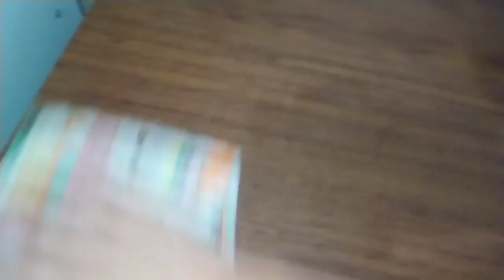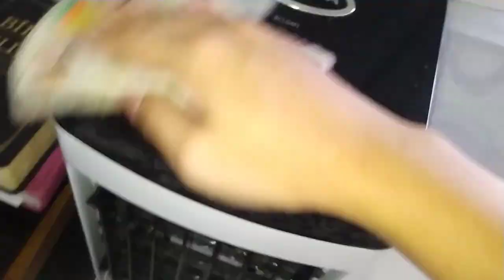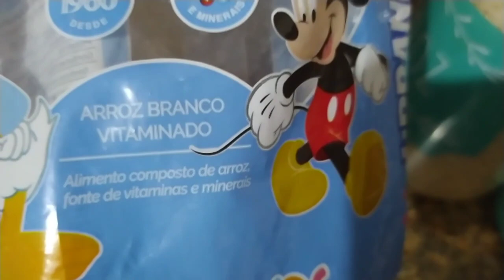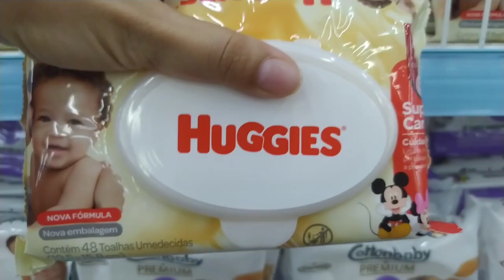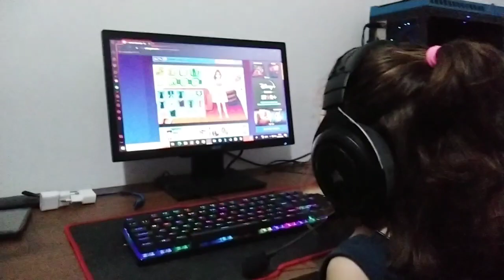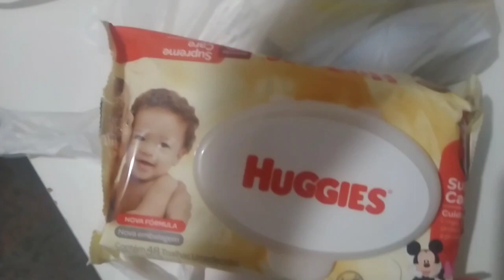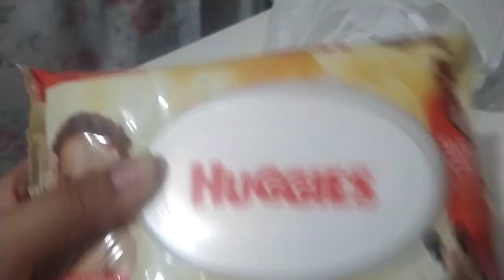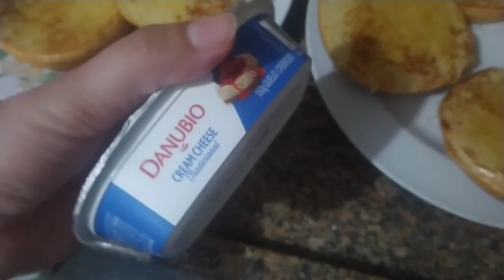SOPHIA DEU REAÇÃO ALÉRGICA MUITO FORTE | DIA CHEIO | FAXINA | MERCADO | Daily Vlog